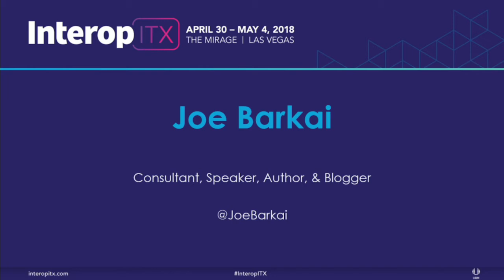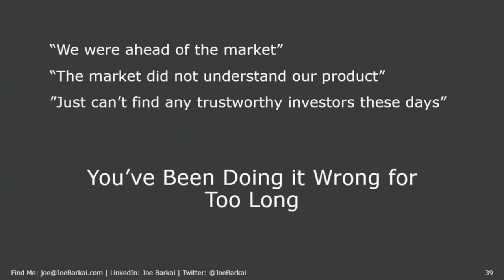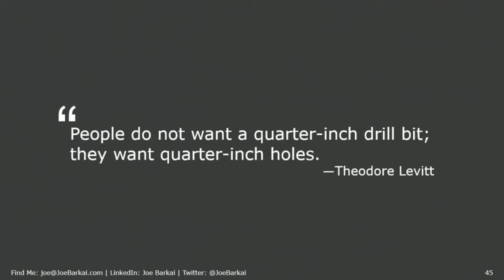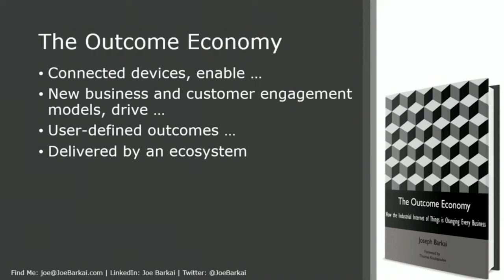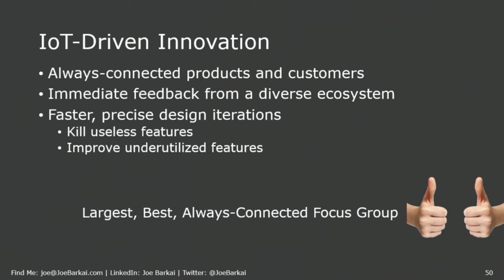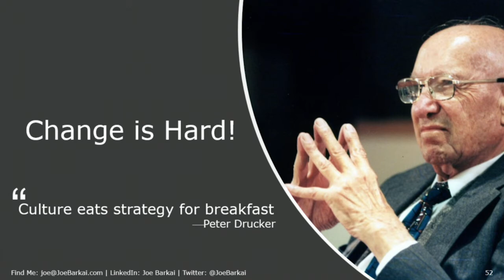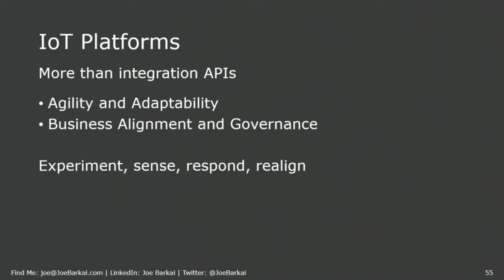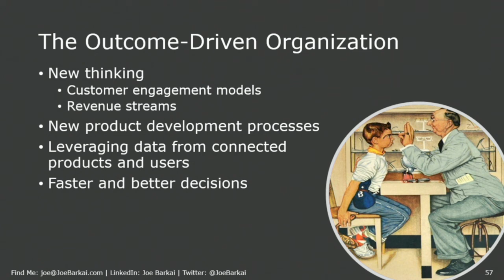Interop Keynote | Joe Barkai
Joe Barkai: The Industrial Internet of Things

Interop ITX 2018 featured Joe Barkai, consultant, speaker, author and blogger, who discussed the industrial internet of things and how it will transform your business.